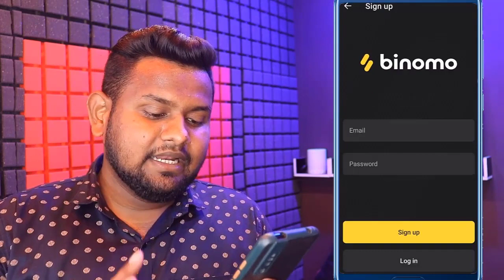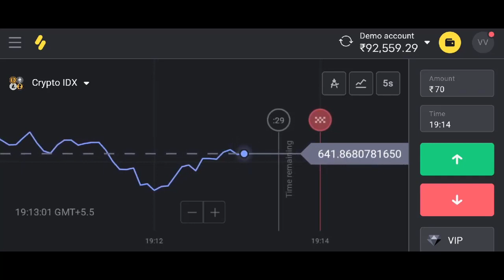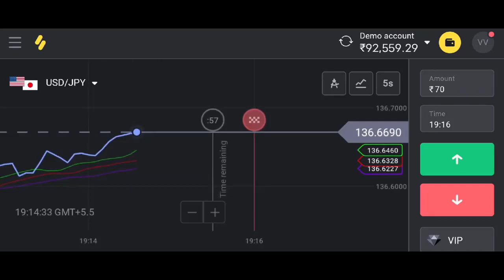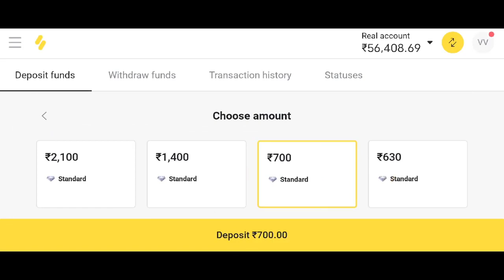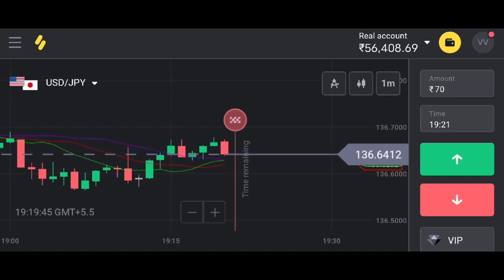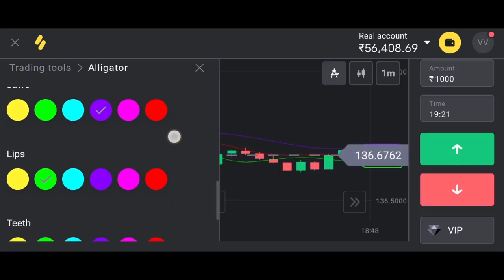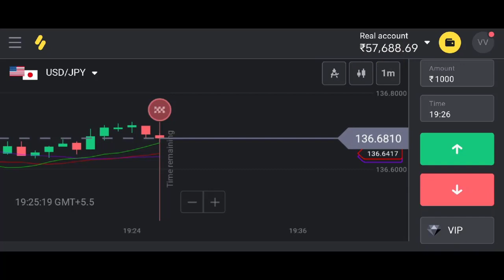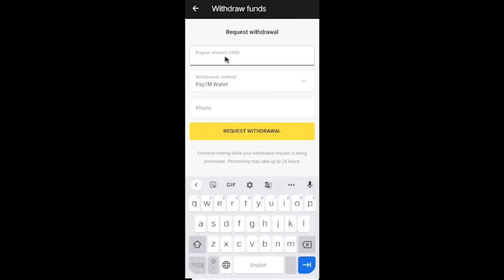New Amazing Aligator Strategy feature 2022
now and start earning income from trading
Deposit using “BS1476” and get +100% on your first deposit